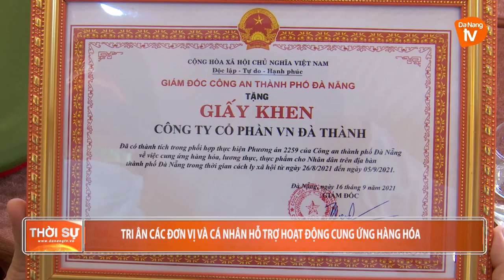TRI ÂN CÁC ĐƠN VỊ VÀ CÁ NHÂN HỖ TRỢ HOẠT ĐỘNG CUNG ỨNG HÀNG HÓA